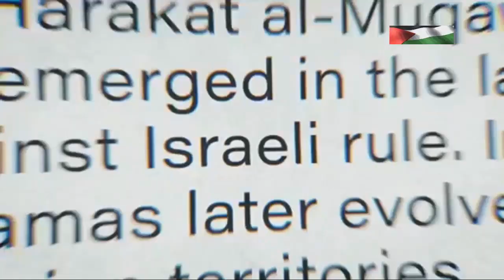Echoes of Conflict: Hezbollah's Retaliation in the Middle East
About the video:
In this in-depth analysis, we explore the recent Hezbollah strikes and their implications within the
broader Middle East conflict. Understand the historical context and the potential future outcomes as we break down the motivations, alliances, and tensions that fuel these enduring conflicts. Join us as
we bring expert insights and on-the-ground reports to piece together this complex geopolitical

shorturl.at/gtx23